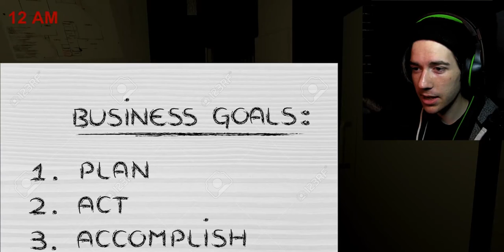3RD NIGHT BABEYYY | ADRPAN Let's Play | Episode 2 | Gameplay/walkthrough - new FNAF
I made it to the third night finally! This game is super fun, if you want to give it a try and undoubtedly do better than me, find the game

I hope you are all going to be having a relaxing and safe holidays, tell me about your plans in the comments :)

That's all for me, so as always...